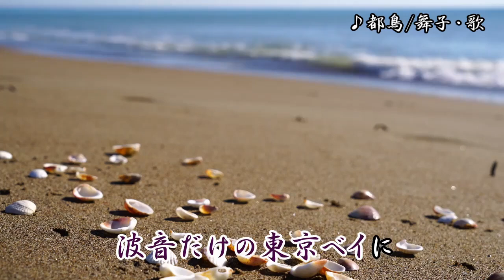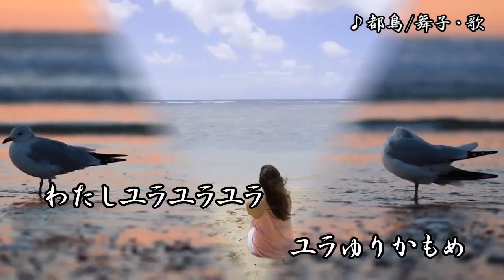都鳥ゆりかもめ/城之内早苗 舞子・歌